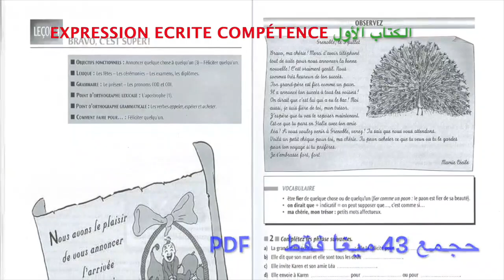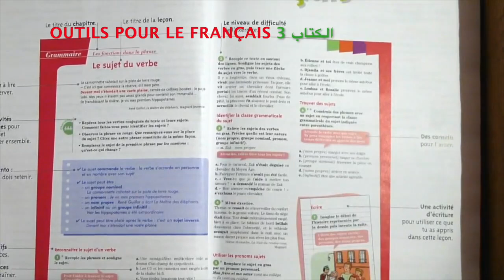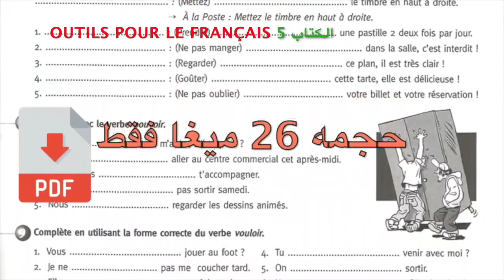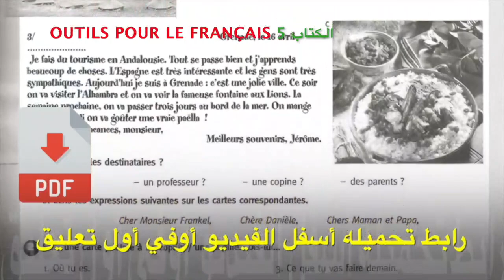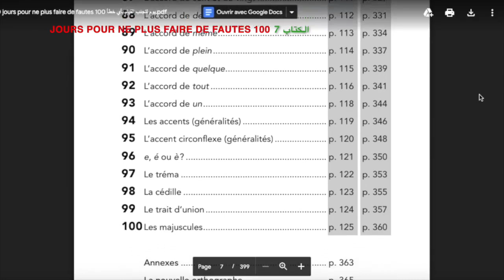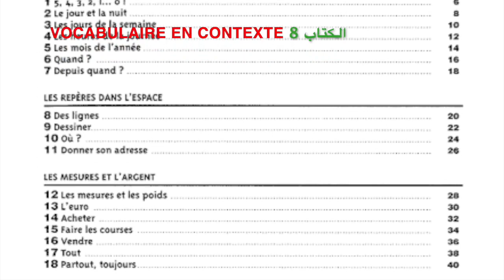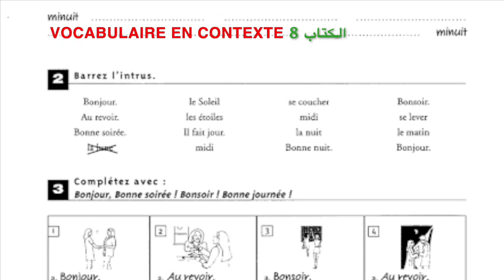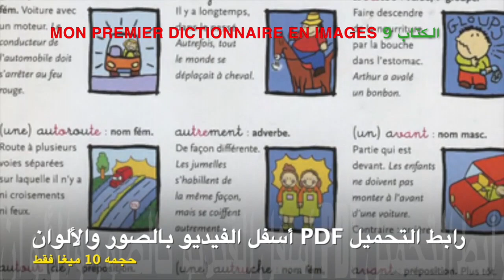تعلم الفرنسية بسرعة - 9 كتب تُعلمك اللغة الفرنسية وكل شيء للإحتراف للتحميل PDF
هذه تجميعة لأفضل الكتب لتعلم اللغة الفرنسية وخيرتها التي يجب عليك معرفتها وتحميلها لتعلم اللغة الفرنسية  للمبتدئين وللمتوسطين بطريقة جد سهلة ورائعة لتعلم اللغة الفرنسية من الصفر ومن البداية إلى الإحتراف للمبتدئين بسرعة كبيرة وبسرعة فائقة.

كلمات دلالية من أجل إيجاد محتوياتنا:
تعلم اللغة الفرنسية بسرعة
تعلم اللغة الفرنسية بالصوت والصورة
تعليم اللغة الفرنسية للمبتدئين
تعلم الفرنسية مع الأستاذ
دروس تعلم اللغة الفرنسية